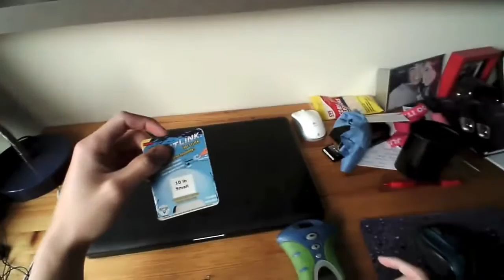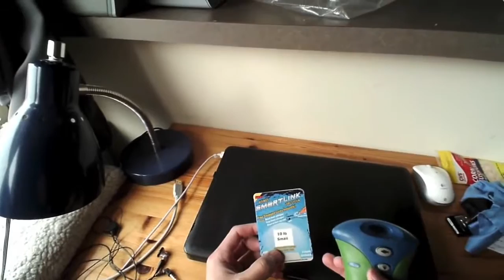Ultimate Smartlinks Lure Retriever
I LOVE FISHING !
YOU TOO...